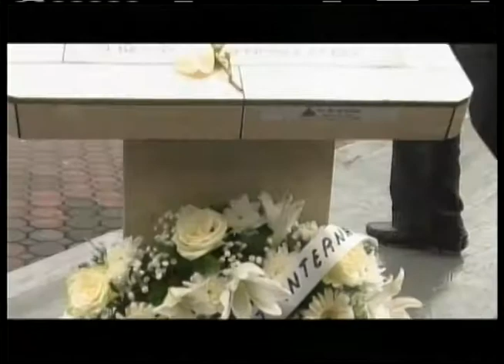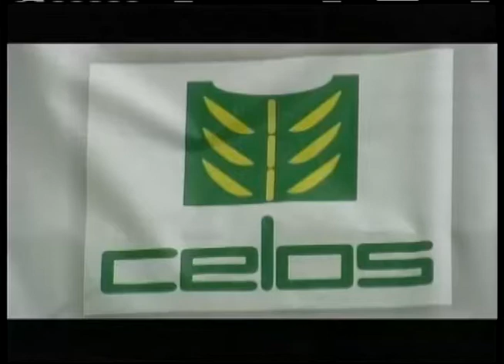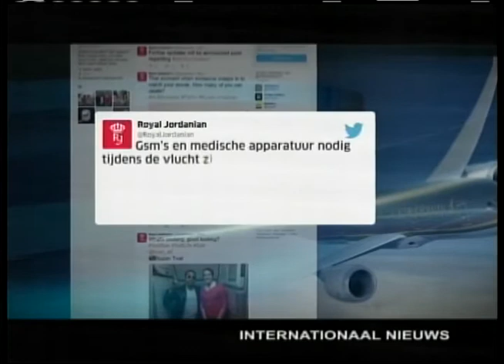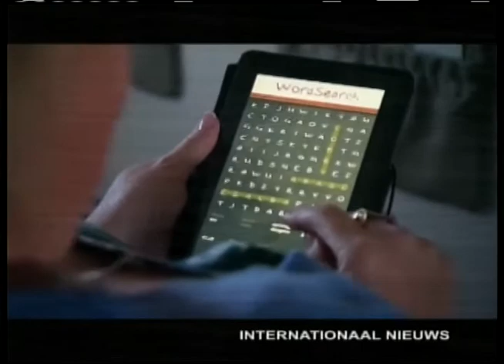STVS JOURNAAL 21 mrt 2017